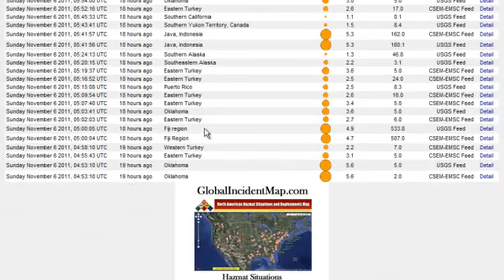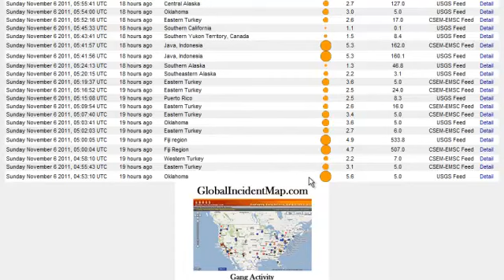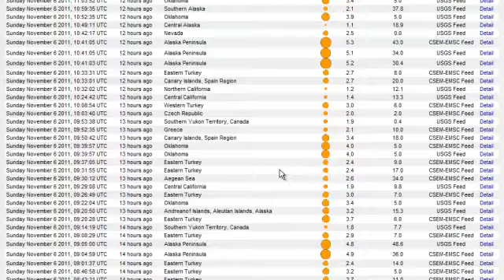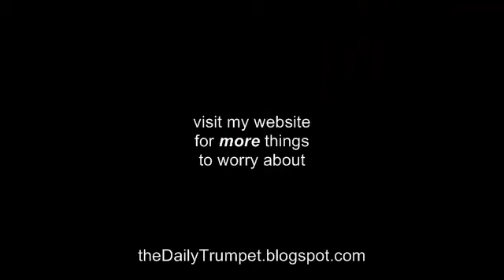18 Oklahoma Earthquakes AND a Live Surprise! What was this all about?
November 5th-6th
I Count 18 EarthQuakes in Oklahoma. The two biggest ones were Magnitude 4.7 and 5.6

What brought this on???